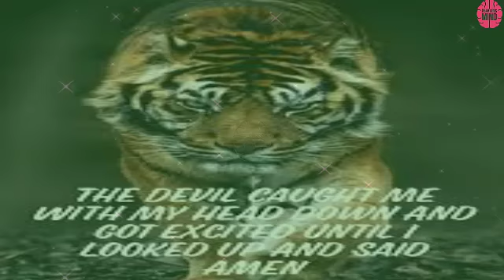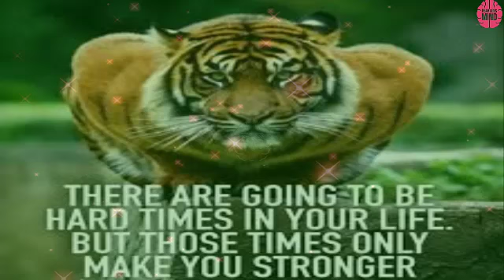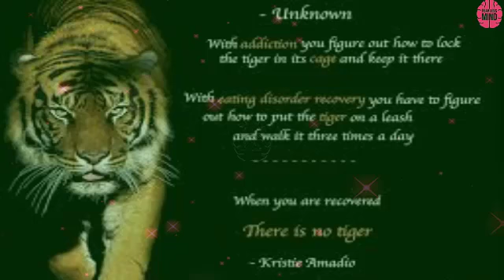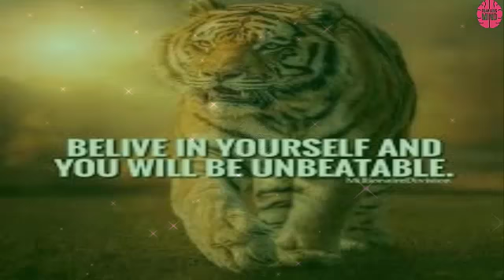Motivational & Inspirational Quotes | Motivational Tiger Quotes | Part#007 | Deep Meaning Quotes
✦✦✦✦✦ Music Info ✦✦✦✦✦
✔️ Track: FynestLyk - Noir Et Blanc Vie
✔️ Artist: Noir Et Blanc Vie | Track: FynestLyk